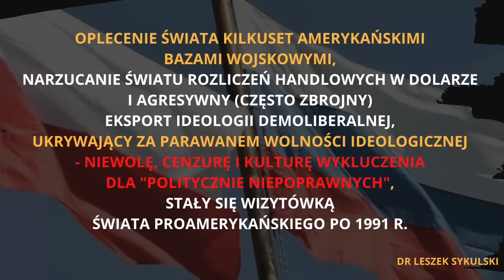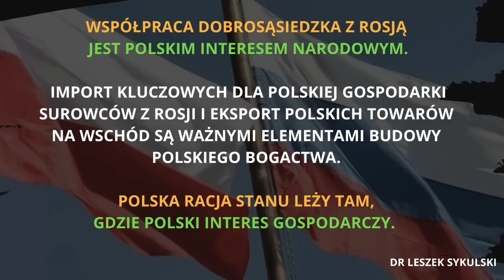562. Współpraca z Rosją jest polskim interesem narodowym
Fragmenty wywiadu w telewizji wRealu24 (po 24 II 2022).